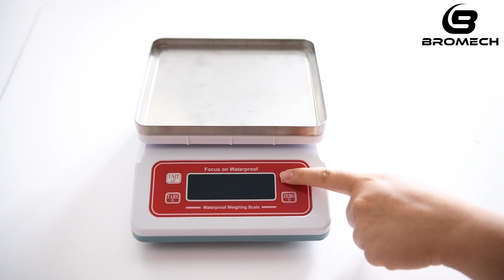How to Use the Counting Function BWP01